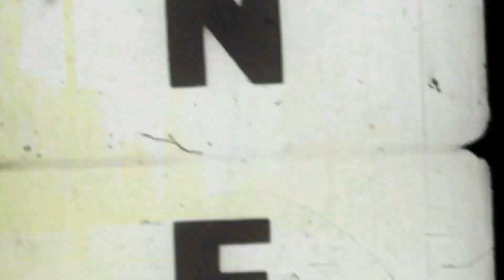Alexander Olsson going to the top of the hill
This bloke has been ripping lately. Here's a historiy of the last months.